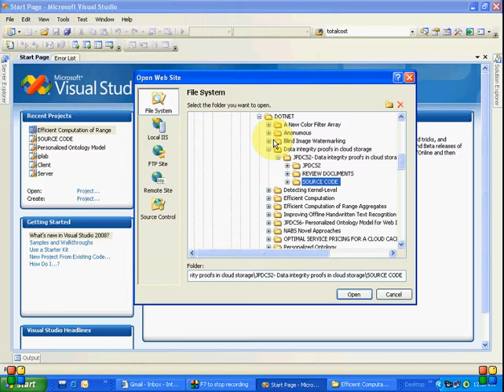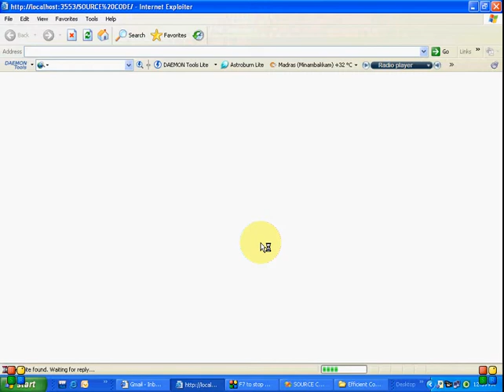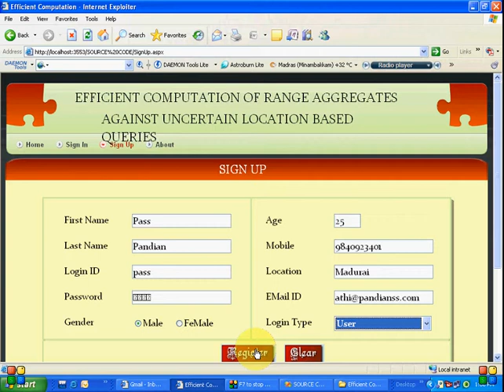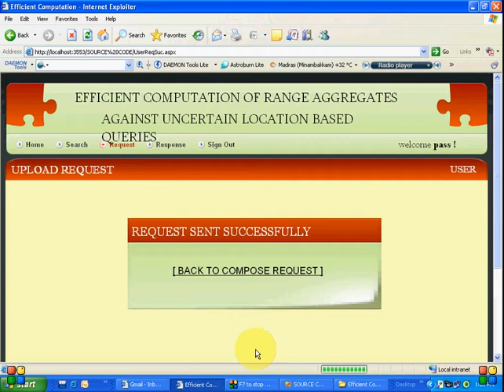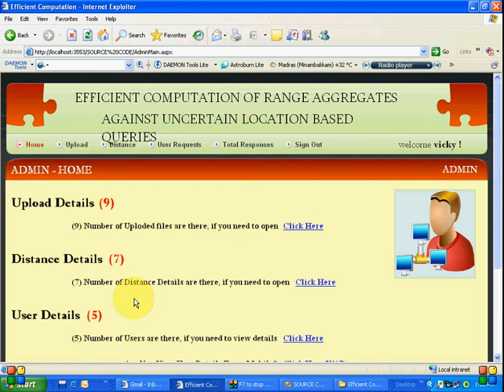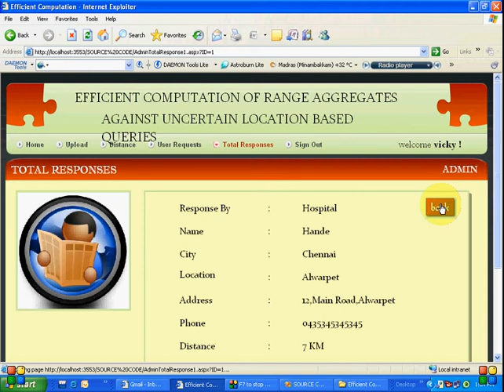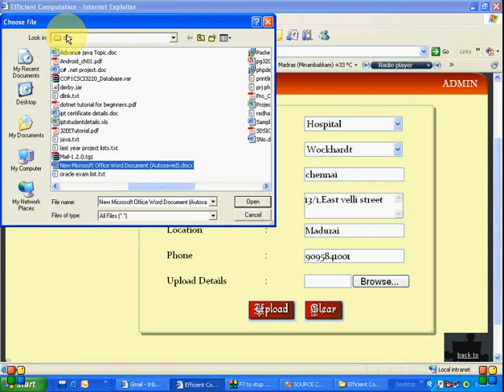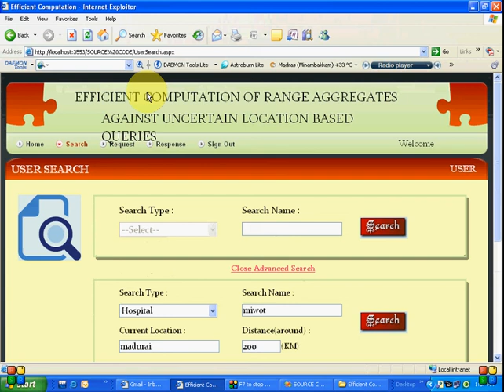Efficient Computation of Range Aggregates Against Uncertain Location Based Queries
Pandian Systems and Solutiaons Pvt Ltd
56 East Veli Street, Madurai, Tamil Nadu, India